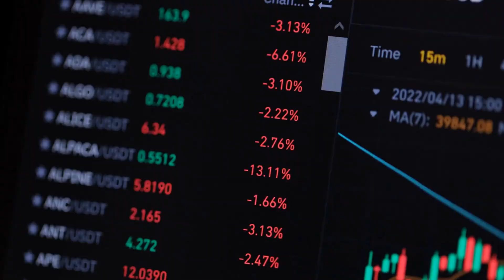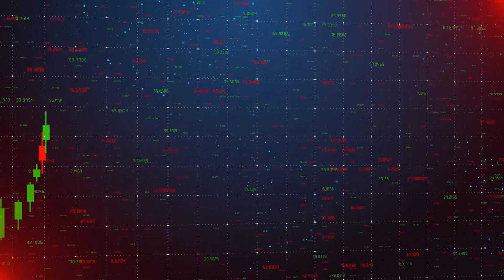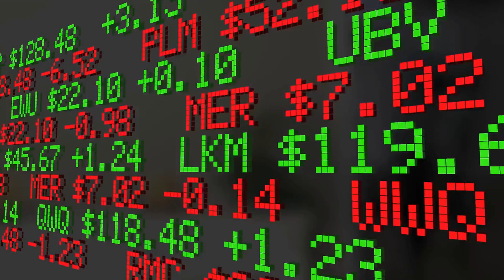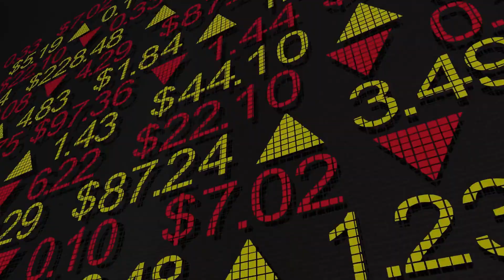Shield Your Wealth: Ultimate Inflation-Proof Strategies 💡💰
Welcome to "Shield Your Wealth: Ultimate Inflation-Proof Strategies 💡💰"! In this video, we will be discussing some of the most effective strategies you can use to protect your investments from inflation.

As we all know, inflation is a constant threat to our investments, eroding their value over time. It's important to be proactive in protecting your investments to ensure you can maintain your purchasing power and financial security.

In this video, we will cover various inflation protection strategies such as investing in commodities, real estate, inflation-protected bonds, and more. We will also discuss the pros and cons of each strategy, so you can make an informed decision about which approach is best for your investment goals.

Whether you're a seasoned investor or just starting out, this video will provide you with valuable insights on how to protect your investments from the harmful effects of inflation. So, sit back, relax, and join us as we explore the top inflation protection strategies for your investments.